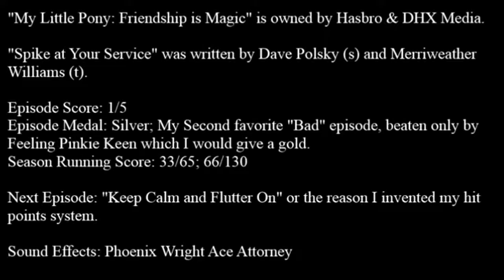MLP FiM Spike at Your Service Episode Review